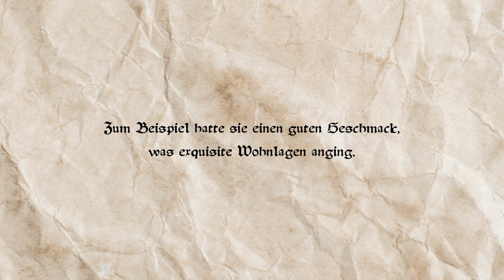Gemahlin, Mutter, Herzogin - Hadwig (gest. 994)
Kaiserin Theophanu, Kaiserin Adelheid und Herzogin Hadwig beherrschten über Jahrzehnte das Land.
Besser machte es das auch nicht.
Außerdem: Warum der Bodensee nicht der Südpazifik ist und warum Geschichte lehrreich sein kann (wenn man sie lässt).